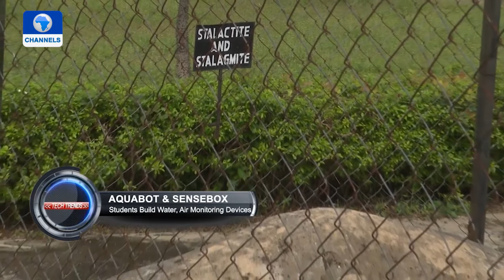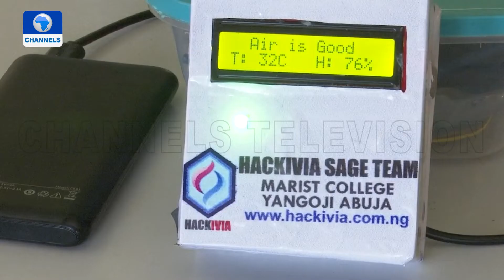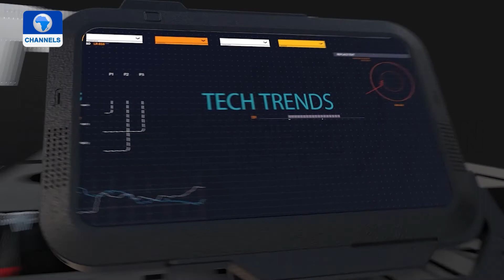Aquabot & Sensebox: Students Build Water, Air Monitoring Devices